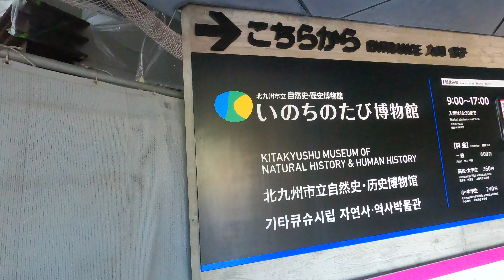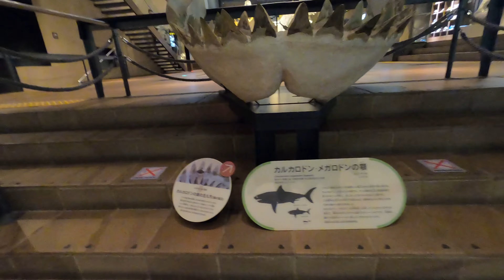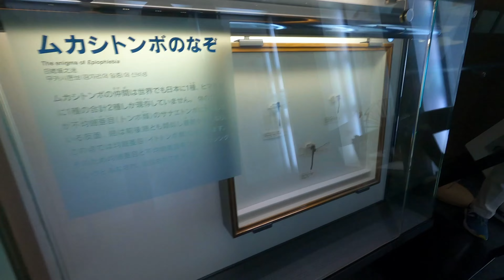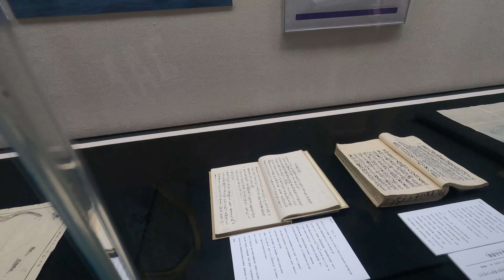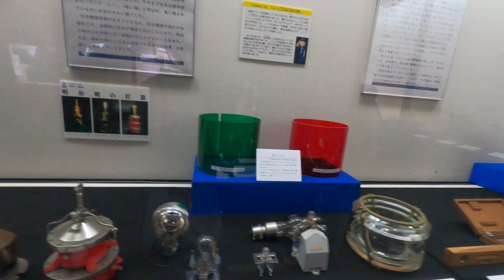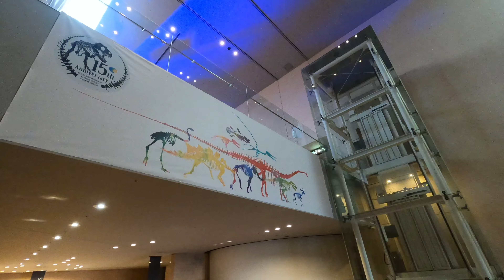Kitakyushu Museum of Natural History and Human History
Halo semua dan selamat datang di Obaja Arya Youtube Channel, dan kali ini kita akan pergi ke Kitakyushu Museum of Natural History and Human History

COMENT pendapat kalian.

English

Hello everyone and welcome to Obaja Arya Youtube Channel, and this time we will visit Kitakyushu Museum of Natural History and Human History

COMENT your opinion.

日本語

皆さんこんにちは。Obaja Arya Youtube チャンネルへようこそ。今回は北九州市いのちのたび博物館へいきます。

このビデオが気に入ったら「LIKE」してください。
あなたの意見にCOMMENTしてください。
友達にSHAREしましょう。
SUBSCRIBEして日本に関する最新情報を入手してください